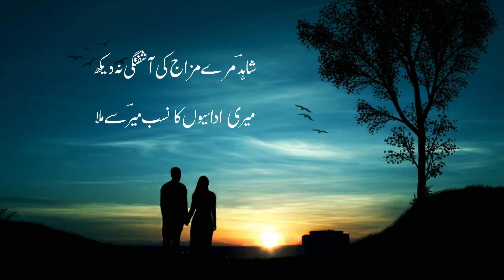Ay Meri Jaan Tu Bari Takheer Se Mila - Shahid Kamal - Best Urdu Poetry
- غزل -

خود مجھ کو میرے دست کماں گیر سے ملا
جو زخم بھی ملا ہے اسی تیر سے ملا

تجھ کو خبر بھی ہے مرے انکار کا جواب
تیغ و سنان و خنجر و شمشیر سے ملا

گم ہو گیا تھا میں کہیں دشت وجود میں
میں اپنے اسم ذات کی تسخیر سے ملا

ملنے کی کچھ خوشی نہ بچھڑنے کا خوف ہے
اے مری جان تو بڑی تاخیر سے ملا

اے رمز آگہی میں تجھے خود پہ وا کروں
وحشت کو میرے پاؤں کی زنجیر سے ملا

دریا تمام تشنہ لبوں کی ہے ملکیت
اس مملکت کو پیاس کی جاگیر سے ملا

جو خواب میری چشم ضرورت نے کھو دیا
وہ خواب میرے خواب کی تعبیر سے ملا

شاہدؔ مرے مزاج کی آشفتگی نہ دیکھ
میری اداسیوں کا نسب میرؔ سے ملا

( شاہدؔ کمال )

Inqilabi Urdu Shayari
Sad Urdu Poetry
Udaas Urdu Shayari
Whatsaap Poetry Status
Mir Taqi Mir
Asad Ullah Khan Ghalib
Sheikh Ibrahim Zauq
Mirza Muhammad Rafi Sauda
Khwaja Haider Ali Atish
Allama Muhammad Iqbal
Imam Bakhsh Nasikh
Dagh Dehlvi
Muztar Khairabadi
Nazeer Akbarabadi
Nooh Naarvi
Faiz Ahmed Faiz
Ahmed Faraz
Ahmed Nadeem Qasmi
Majeed Amjad
Noon Meem Rashid
Habib Jalib
Mustafa Zaidi
Munir Niyazi
Hafeez Jalandhari
Riyaz Khairabadi
Bismil Azimabadi
Aziz Hamid Madni
Abbas Tabish
Amir Sohail
Umair Najmi
Afzal Khan
Raheel Farooq
Amjad Islam Amjad
Munir Shikohabadi
Meer Dard
Meer Soz
Siraj Aurangabadi
Jaun Eliya
Anwar Shuoor
Nawab Naqvi
Iftikhar Arif
Pirzada Qasim